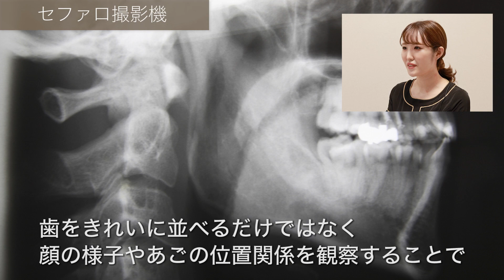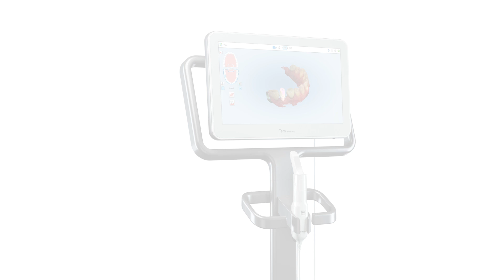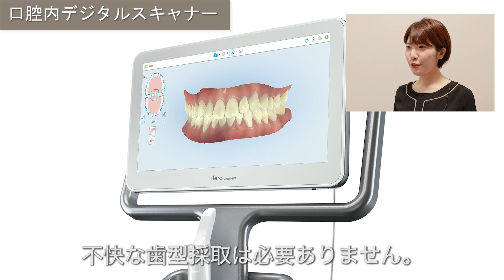表参道ＡＫ歯科・矯正歯科（渋谷区神宮前）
表参道ＡＫ歯科・矯正歯科は、表参道駅より徒歩3分の、審美歯科、矯正歯科、美容歯科といった多角的なアプローチで、歯並びや歯の形など口の中だけに留まらず、お口周りやお顔の様子をトータルで美しくする歯科医院です。

診療科目に偏りがないため、矯正治療中のむし歯治療や予防、ホワイトニングと美容点滴の並行施術、歯周病治療からの矯正治療を経てのインプラント治療といったように、患者さまにとって最適な治療が組み合わせられることが特徴です。"

〒150-0001
東京都渋谷区神宮前5-50-6サクセス青山3F
表参道駅 徒歩3分